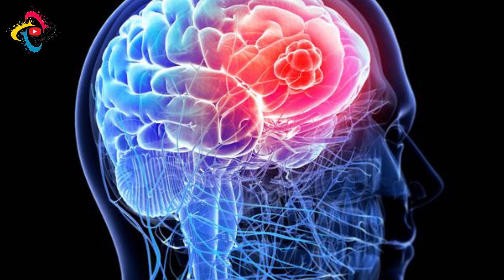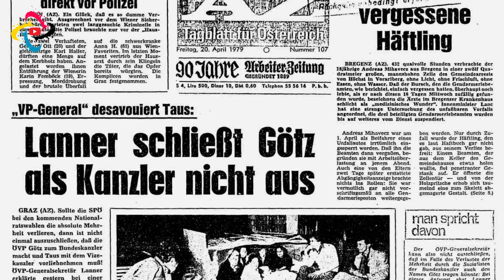داوبو ،هوا ،خواړو او خوب پرته دڅومره وخت لپاره ژوندي پاتې کیدلای شو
more vedios:
هغه الوتکه چې په 2020 کال کې يې پرواز وکړ او په 2019 کال کې هدف ته ورسیده!!